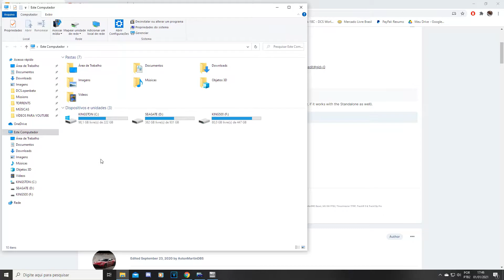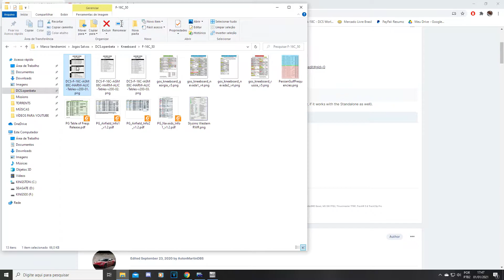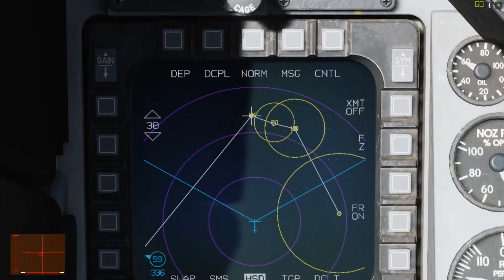F-16C - AGM88 - ALIC Table - Correção - PT BR